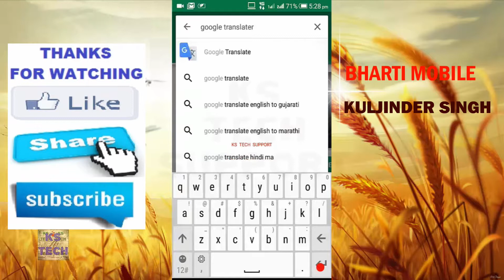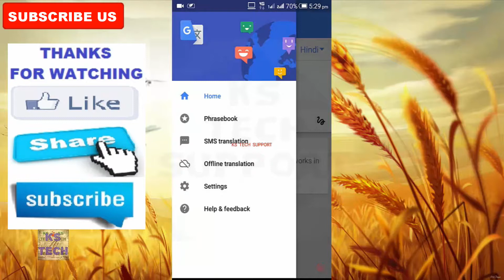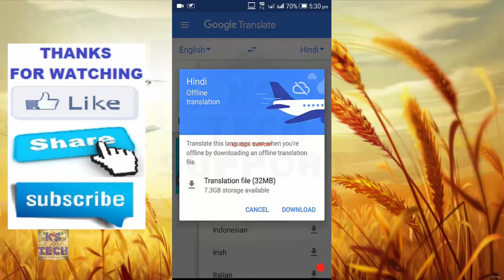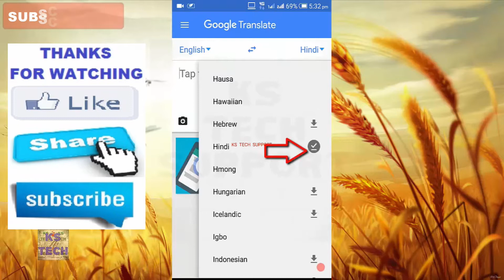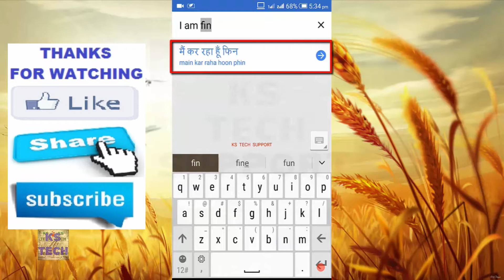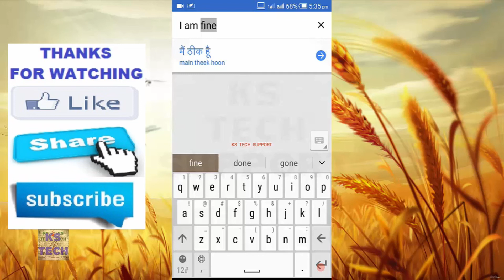How to Translate English to Hindi Urdu etc Offline on Android For FREE without internet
इंग्लिश से हिंदी में बिना इन्टरनेट के कैसे ट्रांसलेट करते हैं ?

Bina Internet ke Translate ya anuvaad kaise karte hain? Google Translation par Offline translation kaise karte hain? Is asaan Hindi/Urdu video se seekhiye

Only One Click
Plzzzzzzzzzzzzzzzzzzzzz